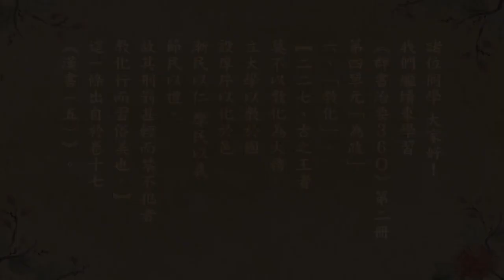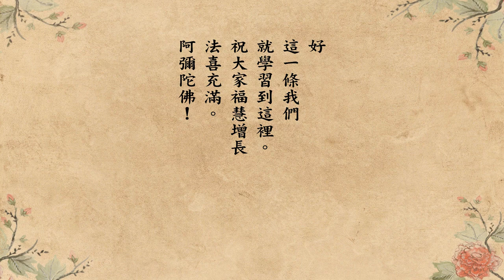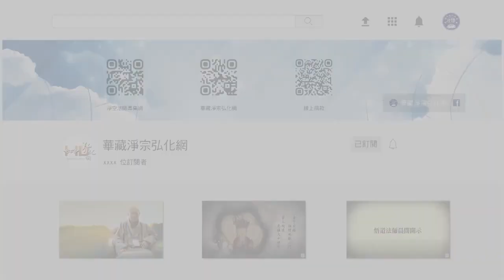跟悟道法師學佛法 【以教化為大務】《群書治要３６Ｏ》第二冊 227